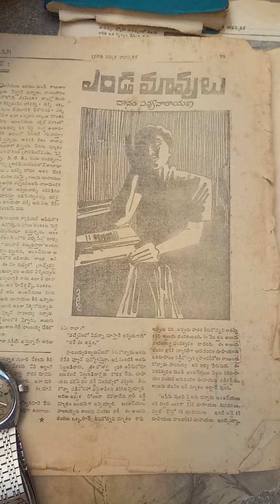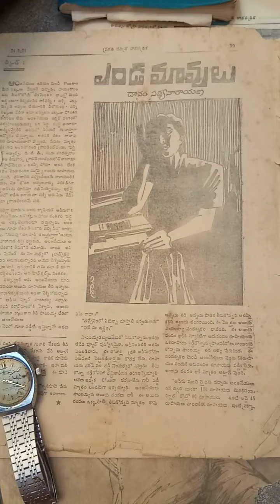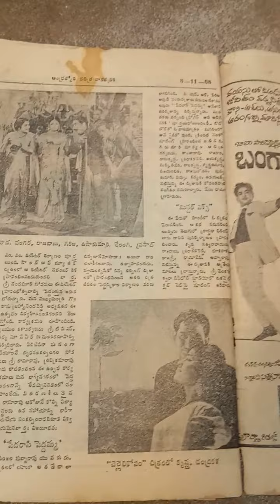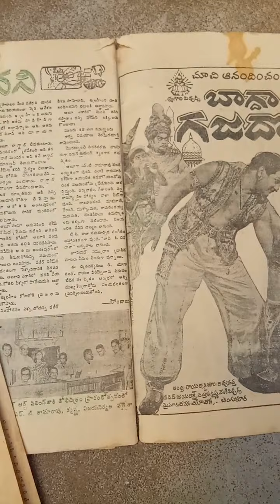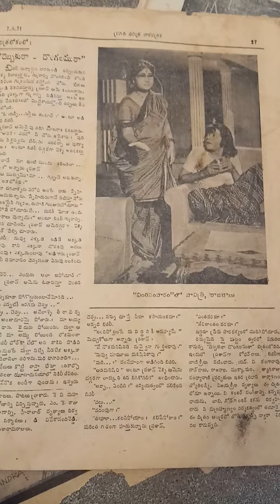Danam vari cinema muchatlu part 3...nanna gurinchi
it's all about cinema muchatlu